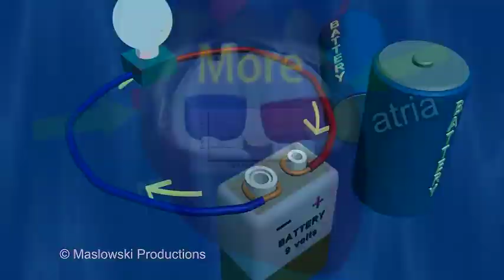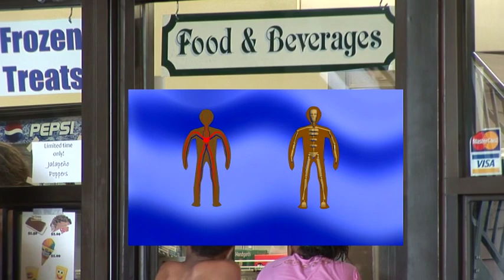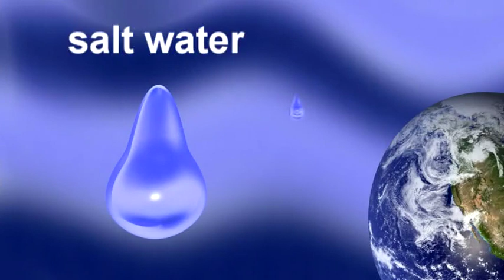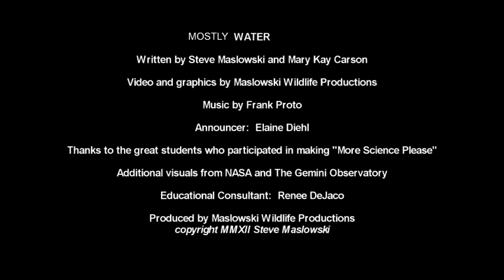More Science Please: Water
Discusses the amount of water on Earth and in our bodies. Fresh water is used for growing plants and crops, and also for keeping our bodies hydrated. Although fresh water is extremely important to life, the amount of salt water on Earth greatly exceeds the amount of fresh water.